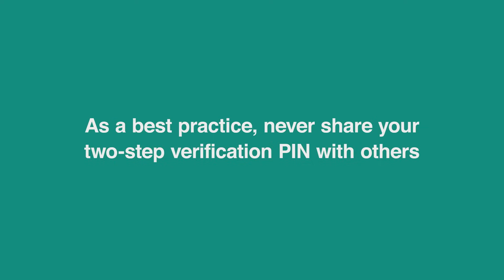How To Use Two-Step Verification | Privacy Tips | WhatsApp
Learn how to set up two-step verification on WhatsApp. Two-step verification is an optional feature that adds more security to your account by protecting it with a personalized PIN number.

Watch this video to learn how to set up two-step verification to protect your WhatsApp account. In your WhatsApp settings, tap Account. Select Two-step verification and then click Enable. WhatsApp will occasionally prompt you to enter your PIN to help you remember it.

0:00 | Setting Up Two-Step Verification
0:15 | How to Enable
0:43 | Account Recovery